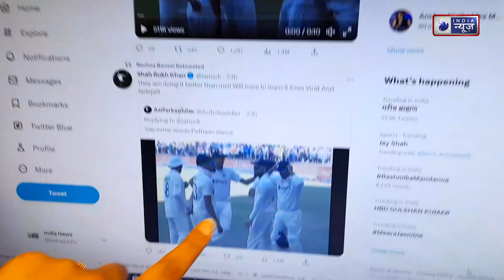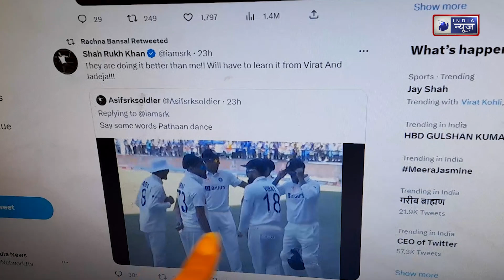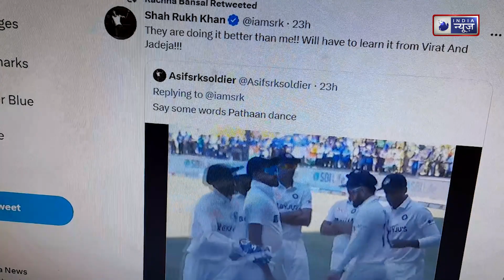विराट और जडेजा ने किया "झूमे जो पठान" पर डांस तो उनके फैन हो गए शाहरुख। India News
विराट कोहली और रविंद्र जडेजा का झूमे जो पठान गाने पर डांस देखकर शाहरुख हैरान रह गए. जानें उन्होंने ट्विटर पर क्रिकेटर्स का डांस देखकर क्या कहा.

Shahrukh was surprised to see Virat Kohli and Ravindra Jadeja dance on the song Jhoome Jo Pathan. Know what he said after seeing the dance of cricketers on Twitter.